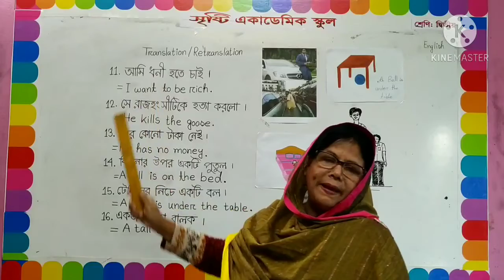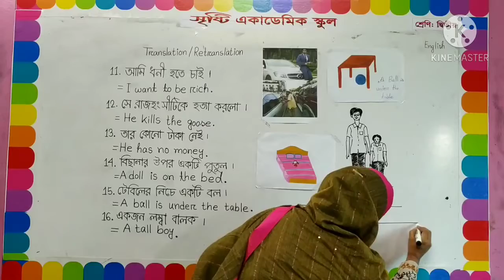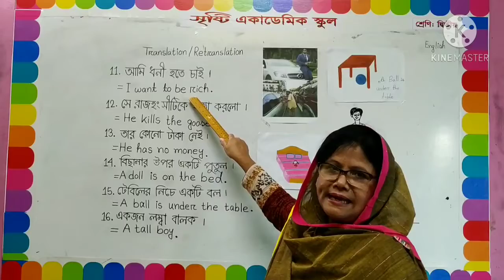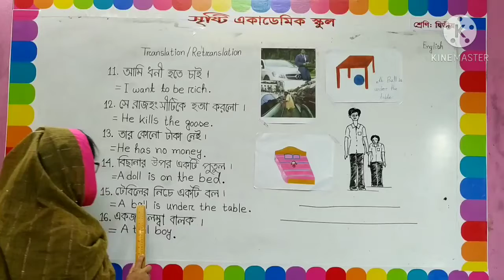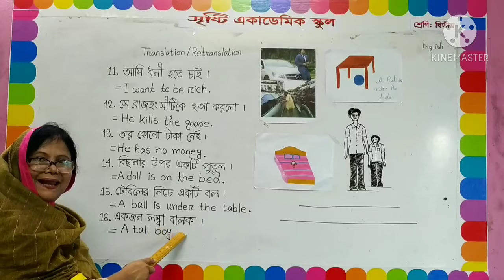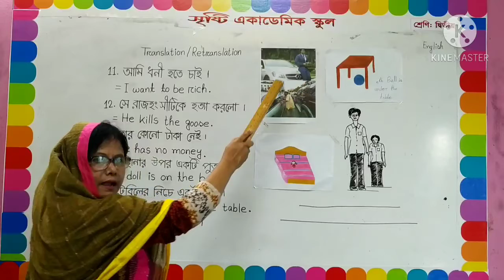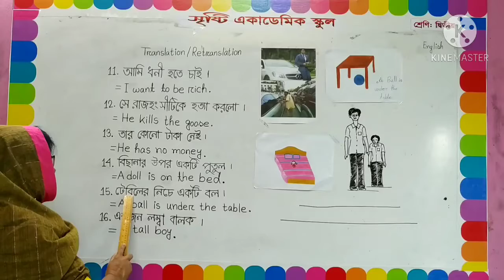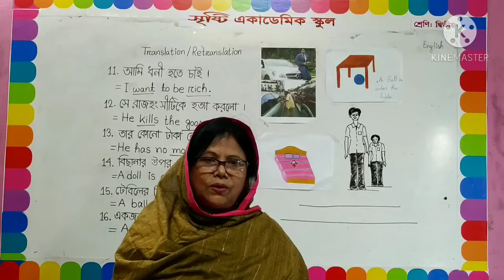November 3, 2020